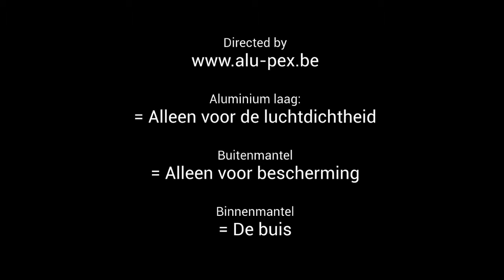Duofil buizen van alu-pex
Een korte uitleg van onze Duofil meerlagen alu-pex buizen. Als er nog vragen of opmerkingen zijn horen wij ze graag. Duofil is een bekend bedrijf in Portugal dat buizen maakt onder eigen naam en voor andere grote bekende merken.
Onze buizen zijn PE-RT type 2, de hoogste kwaliteit in PE-RT buizen.